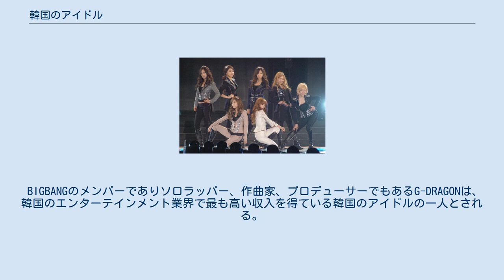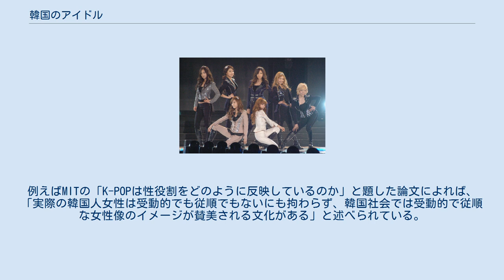韓国のアイドル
K-POP
韓国のアイドルは、韓国のエンターテインメント会社との契約によってて、或いは個人のレーベルによるインディーアーティストとして活動する、韓国の音楽アーティストを指す俗称である。
一般的に韓国のアイドルになる人物は、事務所へのオーディションへの参加、或いはキャスティングによって練習生に選ばれることとなる 。
 韓国のアイドルの育成システムの概念は、SMエンターテインメントの創業者である李秀満によって、彼が提唱した「カルチャー・テクノロジー（文化的技術）」の一部として考案された。
 韓国のエンターテインメント会社が実施する世界各国でのグローバルオーディションには、毎日練習生となることを目指す何百人もの候補者が参加している。
オーディションには公開オーディションと非公開オーディションの二通りがある。
 また一部の練習生は外見やポテンシャルなどを基準として、エンターテインメント会社の職員による街頭でのキャスティングなどを通して選ばれた者も存在する。
 オーディションの合格者およびキャスティングを受けた候補者はエンターテインメント会社との長期契約を締結するが、年齢による制限などは存在しないため、かなり若い年齢でデビューを果たすことも珍しくない。
 練習期間は数ヶ月間から数年間に渡り、他の練習生達と寮で生活しながら、それぞれ歌唱力、ダンス、韓国語などのレッスンを受ける。
基本的には練習活動と並行して学校にも通学するが、一部の練習生は練習活動への専念のために学校を中退する場合もある。
 9人組（当時）の女性アイドルグループ・少女時代。
 2012年のウォール・ストリート・ジャーナルの調査によれば、SMエンターテインメントが女性アイドルグループ少女時代 (音楽グループ)のメンバー達一人当たりのために費やした育成費は約300万ドルだった。
 SMエンターテインメントなどの大手エンターテインメント会社は、スターを量産するためユニークな手法から、しばしば「工場」と表現されることもある。
こうした韓国のK-POPアイドルの育成システムだが、欧米においては後述する問題点などからメディアの批判の的とされることも多い。
 エンターテインメント会社とアーティストとの契約については、あまりにも長期間で制限も厳しく、例え成功を収めても収入の大半は事務所の元に入るといった契約内容を「奴隷契約」であると見なす向きもあり、実際に一部のアーティストが所属事務所に対して訴訟を起こすといった事例も発生している。
DSPメディアのディレクターに当たる人物も、事務所への報酬を差し引いた後にアーティスト達へ支払われる収入額はごくわずかであることを認めている。
またアイドルグループのメンバーは年齢や音楽的傾向が問題になり始めた際には脱退し、その代わりに同じ事務所の練習生が新たなメンバーとして補充されるなど、頻繁に入れ替わりを繰り返す傾向がある。
 韓国のエンターテイメント企業はの多くは、所属する練習生のトレーニングのためにブートキャンプを実施している。
例えばSMエンターテインメントの場合は、毎年世界9ヶ国から約30万人の応募者を獲得しており、ソウルの江南地区には専用のトレーニング施設が存在する。
SMエンターテインメントは「ブランドとしてのバンド」を市場に出した最初の会社とされ、アーティストの作品だけでなくアーティスト自身の価値をも商品化するといったマーケティング戦略を取り入れた。
この手法はK-POPの海外での知名度の上昇と韓流ブームの拡大をもたらし、国外のファンを増加させることに成功した。
現在では国内のファンダムのみでは十分な利益を得ることは難しい状況にあるため、アーティスト自身のブランディングは業界の収益源の中心であり、これは今日のK-POP産業の明確な特徴となっている。
 BIGBANGのメンバーでありソロラッパー、作曲家、プロデューサーでもあるG-DRAGONは、韓国のエンターテインメント業界で最も高い収入を得ている韓国のアイドルの一人とされる。
 韓国の国税庁によると、2013年のK-POPアイドルの平均年間収入は4674万ウォン（42000ドル）だった。
これは2010年のフィギュアスケート選手の平均年収の2倍であり、これは近年の韓流ブームの世界的な広がりによるものである。
 収入高上位のアーティストは、アルバムとコンサートの売り上げによって数百万ドルの年間収入を得ている。
BIGBANGのG-DRAGONは2015年6月25日放送のSBSの「一夜のTV芸能」で、作曲した楽曲の印税...